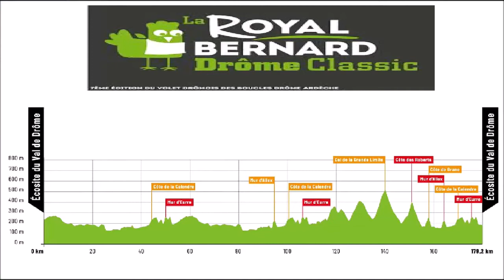2021 Royal Bernard Drôme Classic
Royal Bernard Drôme Classic 2021